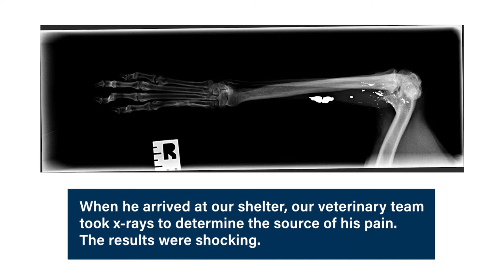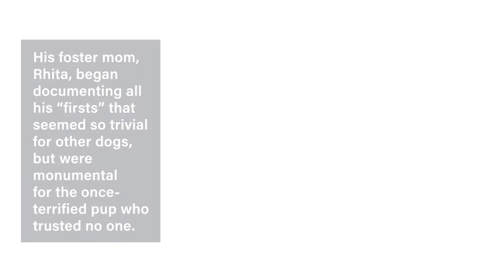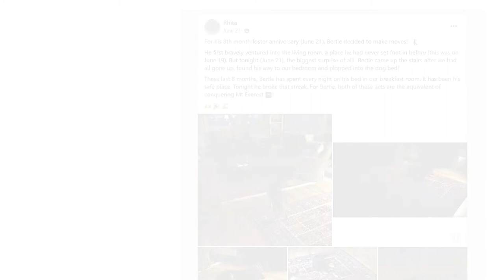Bert's Inspiring Story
Shortly after this video, Bert's foster family decided to make him a permanent member of their home!